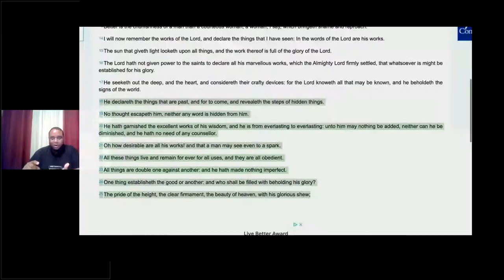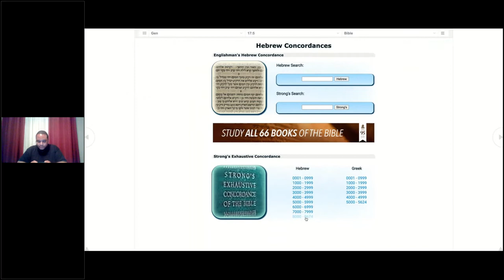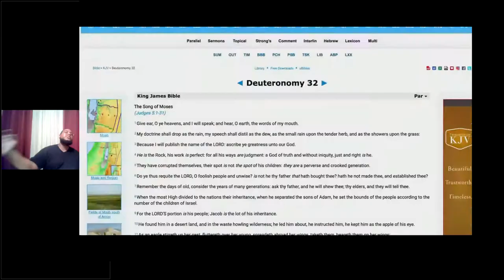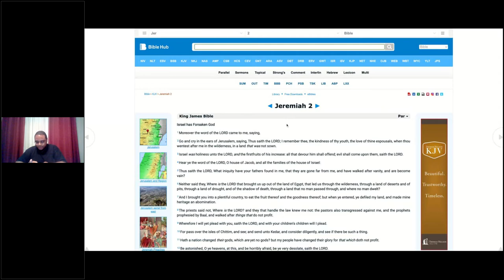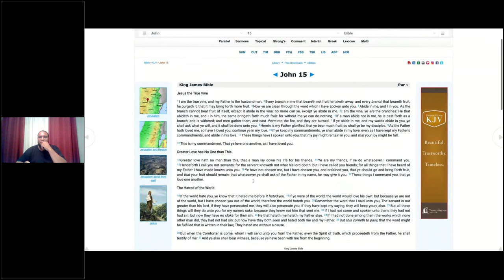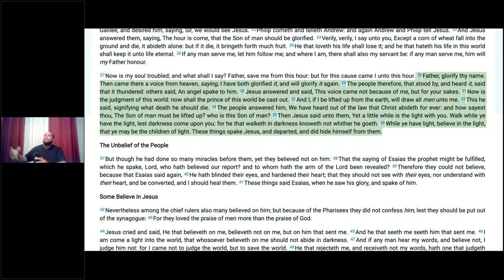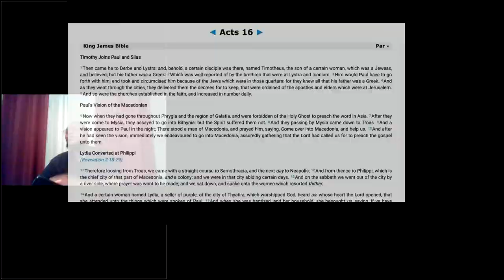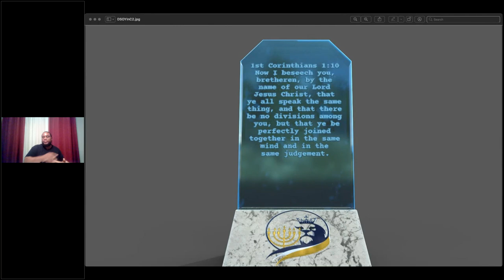Seed of the Kingdom (Part 2) 4-17-21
Moreh Rick
Dedicated Saints of Yah in Christ
Bible Study